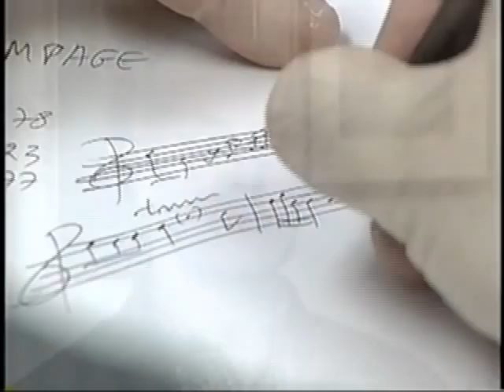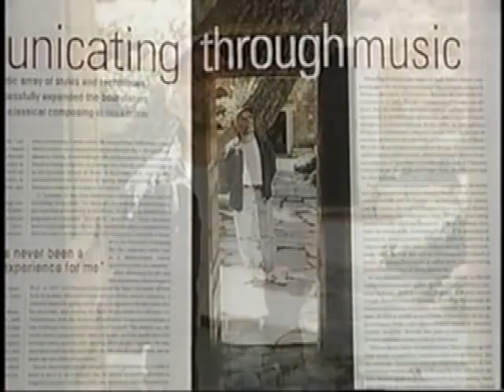2002 New Pioneers Awards SfCarchive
Christos Hatzis (Arts)

Greek born Christos Hatzis immigrated to Canada in 1982 after completing his doctoral studies in the USA. He entered Canada as a nightclub musician and for years lived precariously, performing in nightclubs with Greek bands while working on his compositions. Initially, his music did not receive much support or understanding as it was different from the accepted stylistic preferences of the eighties. Christos compositions were inspired by world cultures and revealed a sense of positive cultural convergence. It was only in the nineties when Toronto became more multicultural, that Christos classical new music began to win support

Today, Christos Hatzis is considered one of Canadas most important and prolific composers. He has successfully expanded the boundaries of modern classical composing by using an array of eclectic styles and techniques. He is also an acclaimed essayist about the role of contemporary classical music within societies, present and future. In 1995, Christos became an associate professor at the University of Torontos Faculty of Music where he continues to teach to this day.

Christos inspires and encourages young composers to be socially and culturally responsive to their environment. He shares his knowledge and experience not only with his students but also with new immigrants who are artists, performers and composers. His latest multimedia work Constantinople explores a musically fabricated world that melds conflicts of religion, culture and history.

His compositions have been honoured with the Jean A. Chalmers National Music Award, the Jules Léger prize, the Prix Italia Special prize and the Prix Bohemia Radio Special. His work is now commissioned, performed, recorded and broadcast world-wide by major soloists and ensembles such as Shauna Rolston, Patrick Gallois, Patricia Rosario, the Toronto and Montreal symphony orchestras, the CBC Radio Orchestra, the Tafelmusic Baroque Orchestra, the St. Lawrence String Quartet and the Gryphon Trio.